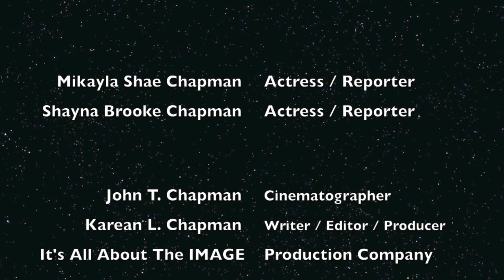Kurt Browning, Sinead and John Kerr interview at the 2013 STARS ON ICE Tour, Honda Center Anaheim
Kurt Browning, World Champion Figure skater of Canada and Sinead and John Kerr, 7 time National Figure Skating Champions of Great Britain interview at the 2013 STARS ON ICE Tour at the Honda Center in Anaheim.

Skaters featured in the Anaheim show included: Kurt Browning, Sinead and John Kerr, Dorothy Hamill, Ekaterina Gordeeva, Ilia Kulik, Joannie Rochette, Ryan Bradley, Shawn Sawyer, Kimberly Navarro, and Brent Bommentre